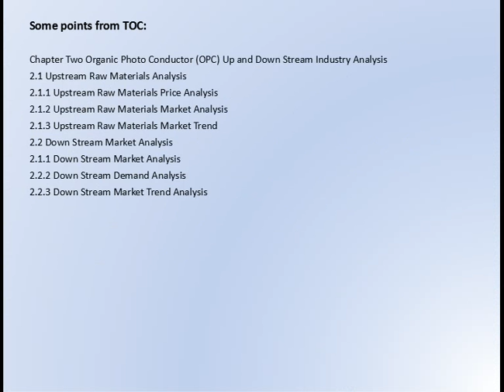Global Organic Photo Conductor OPC Market